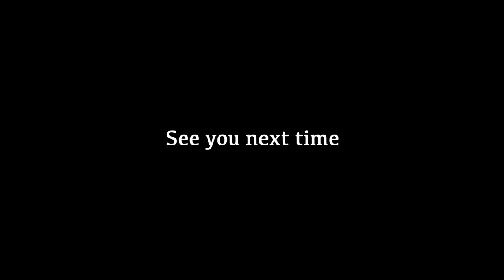Pete's Voodoo Room #23: Anthony 'Tok' Norris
Today's guest in the Voodoo Room is composer, engineer and a significant contributor to the Australian Music Industry, Anthony 'Tok' Norris.

Timestamps
00:00 Opening song
00:54 Family
0:02.:32 Paul Hester
0:05:30 Woodstock studio
0:07:52 The Sony days
0:12:54 Playing in shopping centres
0:14:07 Man Friday
0:15:00 Fairlight
0:18:49 Working with Kate Cebrano
0:22:30 Billboard days
02:38 Standard of the support bands
0:25:05 Shows
0:25:50 Beginnings of working in a studio
32:40 RMIT
34:07 Musical Players
36:10 TOK Theory
37:02 Ethiopia
40:50 A musical history
45:47 Our back-round
47:20 The beginning of Pro Tools
49:40 The St Kilda bubble